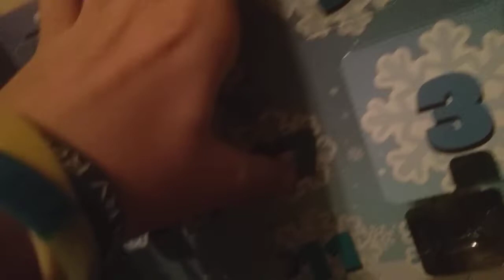Pokemon Holiday Calendar, Day 17 Surprise!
Day 17! Day 18 comes next...